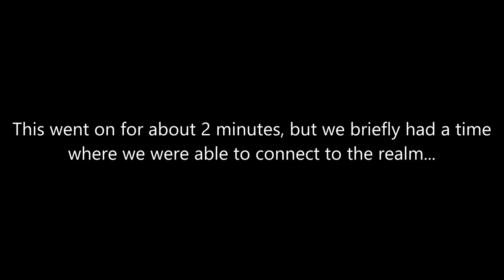[Minecraft] Rorius Nation Realm Season 2 Episode 2